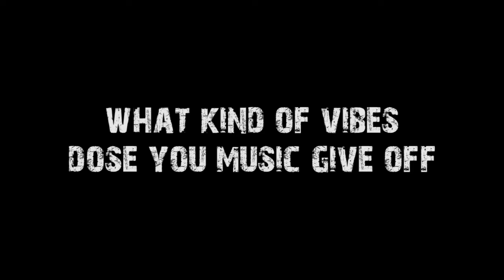Thorough Grizzly Interview with ODFG Media